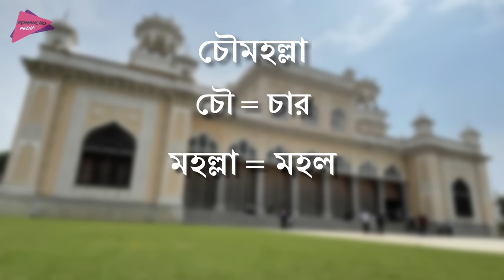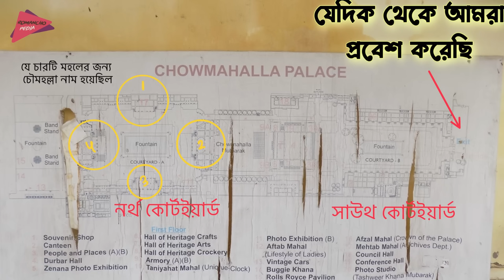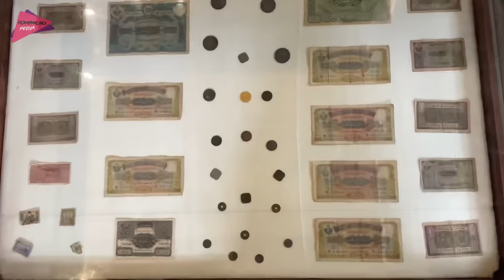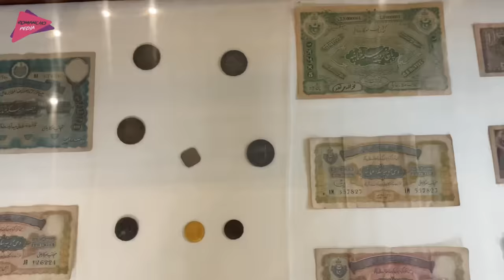১০০০০০ কোটি টাকার মহল 😱 কি কি আছে এই মহলে ? History of Chowmahalla Palace | Romancho Pedia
এই মহলে থাকতেন ভারতের সবথেকে ধনী রাজা | চৌমহল্লা প্যালেসের অজানা ইতিহাস | Chowmahalla Palace History ভারতের সবথেকে বিলাসবহুল রাজমহল, যেখানে থাকতেন হায়দ্রাবাদের নিজাম | Chowmahalla Palace
Chowmahalla Palace is the house of Hyderabad's Nizam. Chowmahalla Palace building started in 1750 and end 1867. In this video I have shared some history about this beautiful palace.